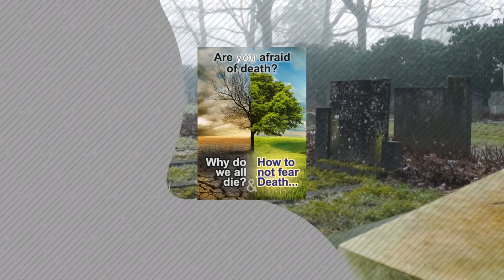Free Christian Gospel Tract - Christmas A6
An A6 double sided Gospel tract, light paper.
Regardless of what you think of Christmas - love it or hate it. This Christian Gospel flyer is for placing in a Christmas card for friends, neighbours etc. Or just to hand out on the streets. Stick one in a Christmas present! Give a card to your post man this year! Or to someone who you use services of regularly. Or send to customers if you are a business. We can help you with custom made greeting cards.

All for the Glory of Jesus,
Best wishes,
Nigel Williams
Southampton, England, UK
Speak with us about your evangelism project today.